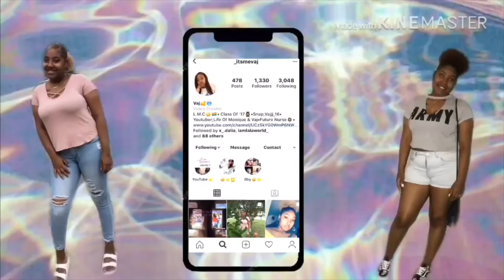Everything You NEED In Your Emergency Kit!!